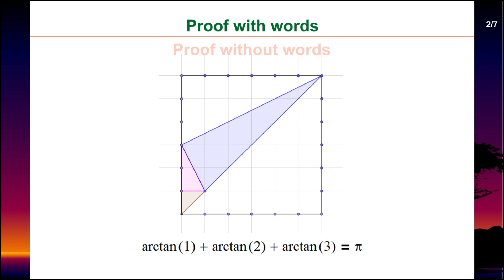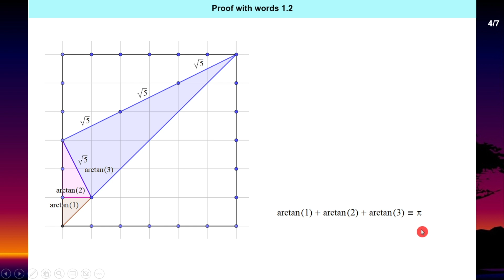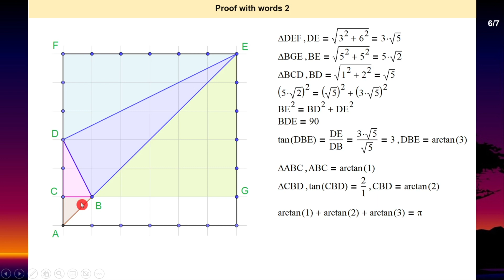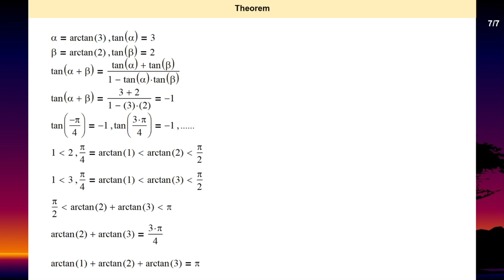Clip 686 : (8) proof with words การพิสูจน์ arctan(2) + arctan(3) = 3pi/4